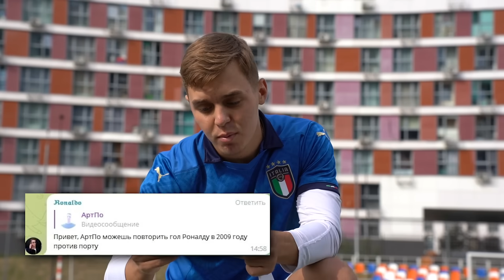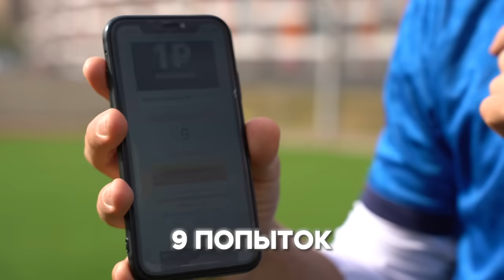ПОВТОРЯЮ ЛУЧШИЕ ГОЛЫ В ФУТБОЛЕ / ГОЛ РОНАЛДУ ЧЕРЕЗ СЕБЯ, СУМАСШЕДШИЕ ГОЛЫ ЧЕМПИОНАТА МИРА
Если ты хочешь попасть в следующий выпуск, то заходи в мой в ТГ или ВК! Пиши там свои голы. Если я не выполню, то 500 рублей - твои

00:00 - Объясняю правила
00:35 - Гол Роналду против Порту в 2009
03:10 - Гол Асхата Тагыбергена против Дании
04:49 - Гол Станковича против Баварии в 2010
07:40 - Гол Куарежмы на Чемпионате Мира 2018
09:35 - Гол Роналду через себя против Ювентуса